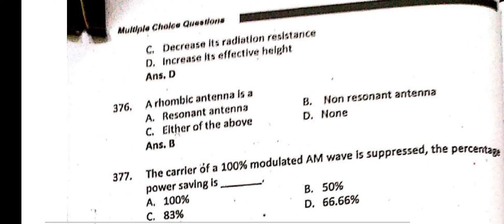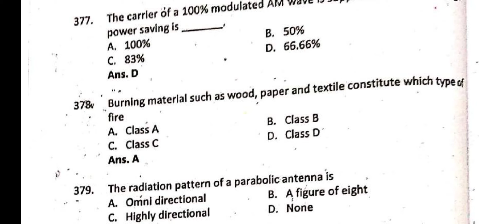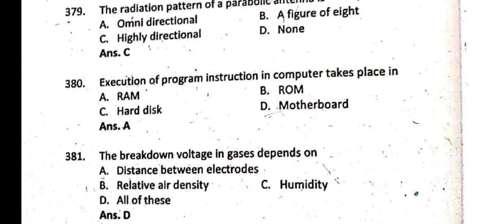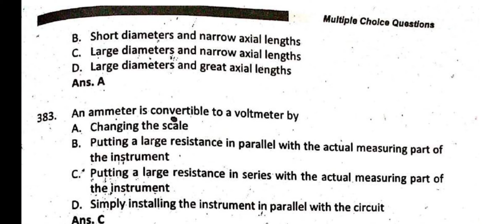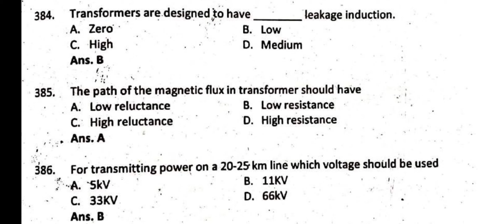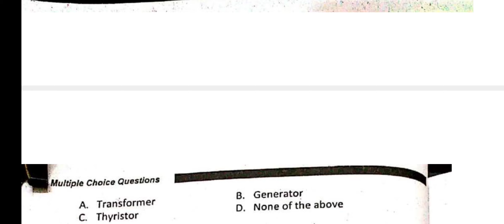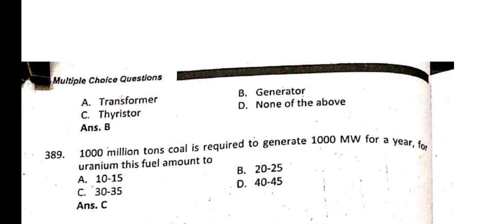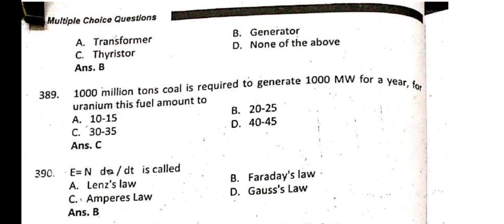Important MCQ's For All Electrical Engineering Tests (i.e WAPDA,PESCO,OGDCL etc) Part:28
This video is related to important MCQ's for all test of electrical engineering on NTS ,ETEA etc
WAPDA
PESCO
OGDCL
PEDO
LESCO
MEPCO
TESCO
FESCO etc.